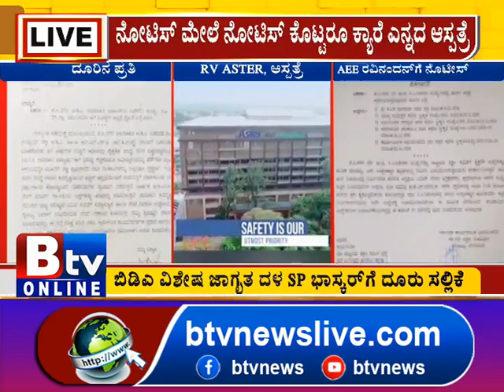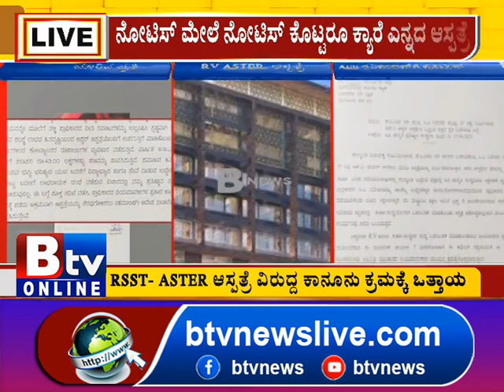BDA:ಇದು BDA ಕಮಿಷನರ್​​ ನೋಡ್ಲೇಬೇಕಾದ ಸುದ್ದಿ.. 300 ಕೋಟಿ ಮೌಲ್ಯದ BDA ಜಮೀನು ಖಾಸಗಿ ಆಸ್ಪತ್ರೆ ಪಾಲು!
Btv News Kannada:BDA:ಇದು BDA ಕಮಿಷನರ್​​ ನೋಡ್ಲೇಬೇಕಾದ ಸುದ್ದಿ.. 300 ಕೋಟಿ ಮೌಲ್ಯದ BDA ಜಮೀನು ಖಾಸಗಿ ಆಸ್ಪತ್ರೆ ಪಾಲು.. CA ಜಾಗದಲ್ಲಿ ತಲೆ ಎತ್ತಿದೆ RV ASTER ಖಾಸಗಿ ಆಸ್ಪತ್ರೆ!